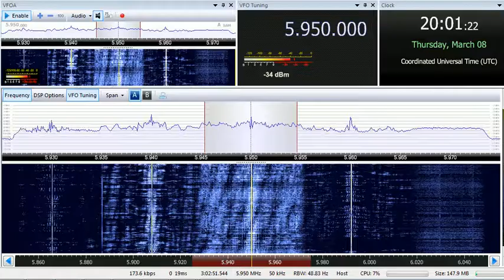08 03 2018 KBS World Radio in French to NWAf 2000 on 5950 Issoudun